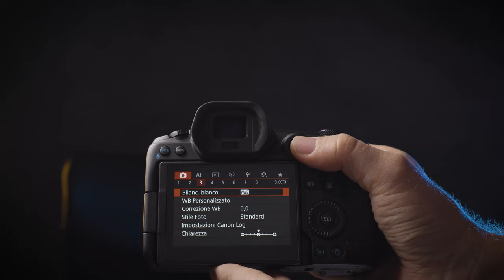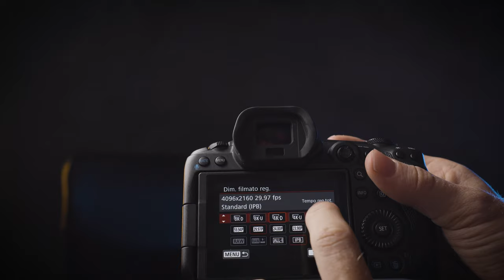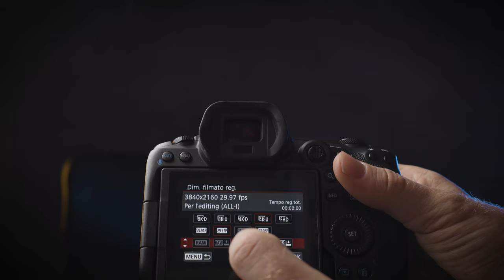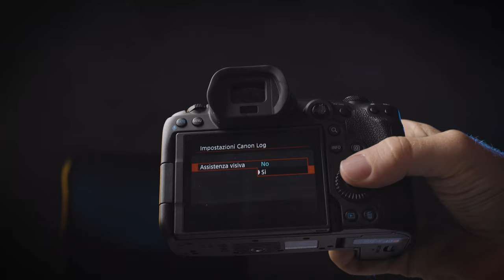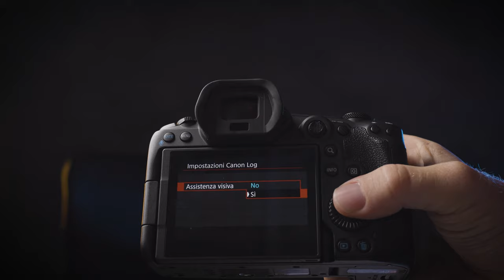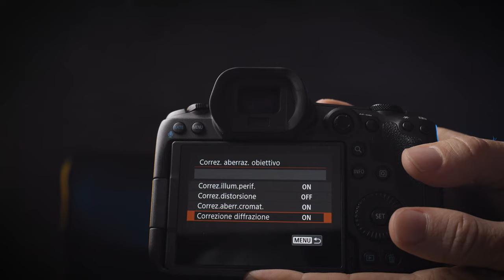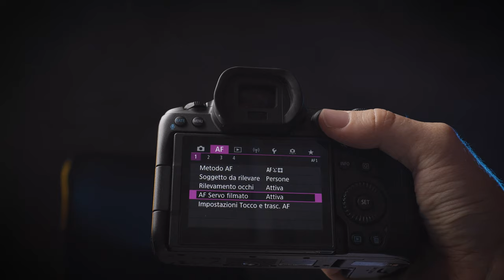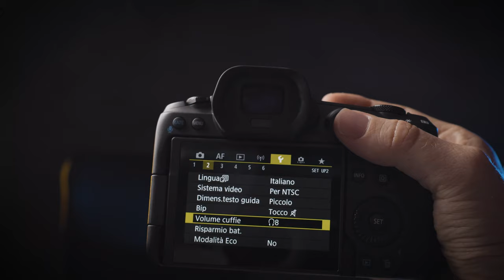Come fare video con CANON R5 video settings | Canon EOS R5 8k raw miglior videocamera ibrida 2022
Canon EOS R5 non è una videocamera facile da utilizzare. Oggi ti mostro tutte le voci di menu che devi modificare prima di cominciare a girare video con EOS R5.

📷 EOS R5 👉🏻

Vedremo tutti i video settings, tra cui Canon EOS R5 8k RAW video, una delle features che la rendono una delle se non la miglior videocamera ibrida 2022.

Guarda il video fino alla fine per scoprire come fare video con Canon R5!

💻 PRIMA VISITA?

IN PARTICOLARE:
🏡 Foto di interni, real estate e architettura
🏭 Fotografia industriale